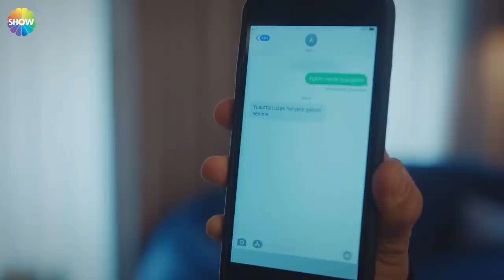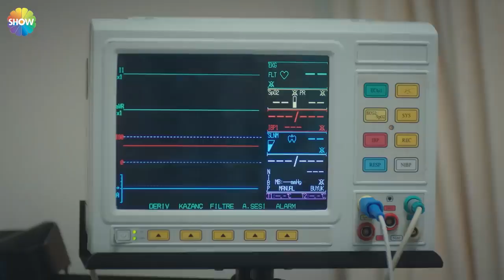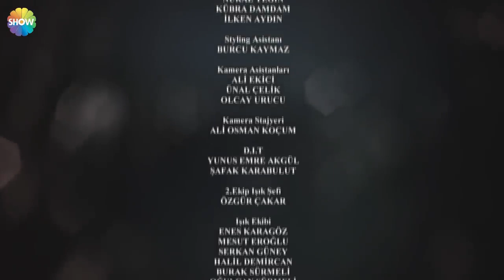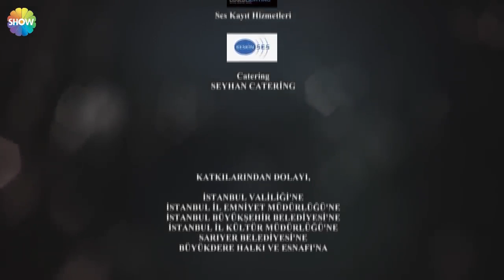Baştan Sona Ada (Part 6)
Aşk Ağlatır'ın Ada karakterini sizler için derledik. Keyifli seyirler! ✨😎

Oyuncular:

Hafsanur Sancaktutan
Yağız Can Konyalı
Selim Bayraktar
Melisa Döngel
Korel Cezayirli
Eda Şölenci
Didem İnselel
Oktay Çubuk
Deniz Altan
Sezin Bozacı
Hülya Şen
        ve
Durul Bazan
        ve
Laçin Ceylan
        ve
Nusret Çetinel